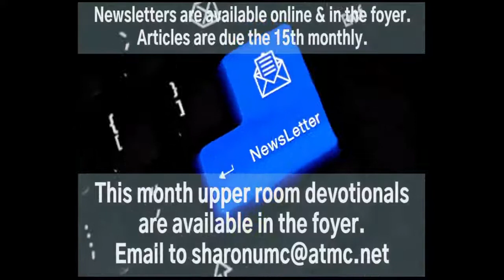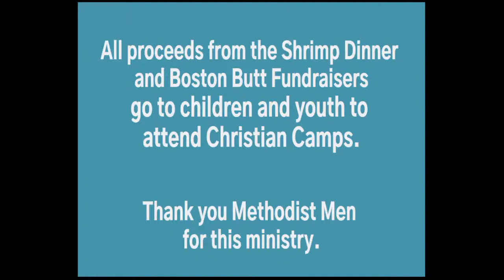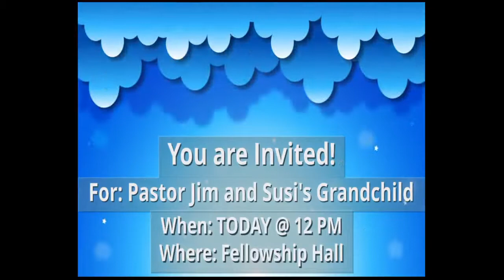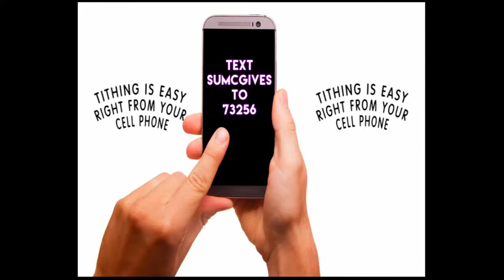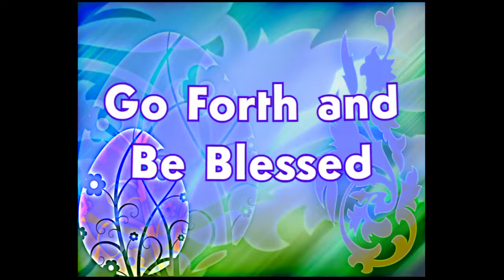"Glory to God Forever"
CCLI License